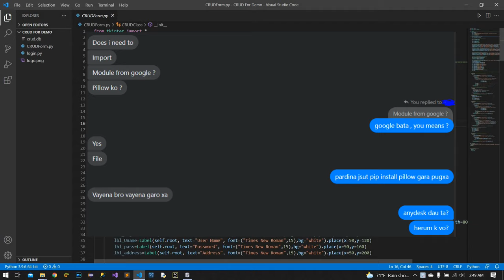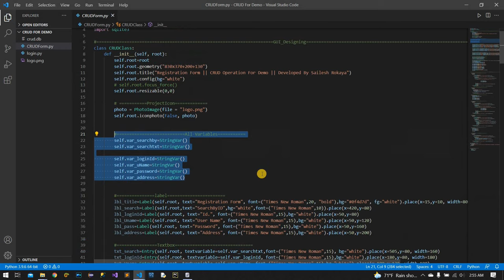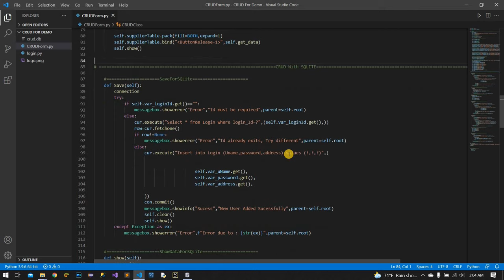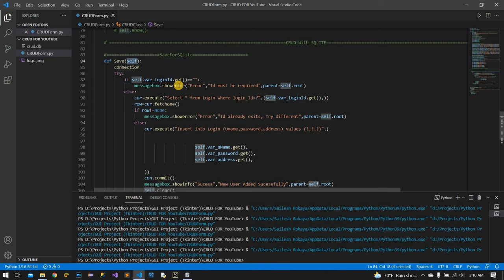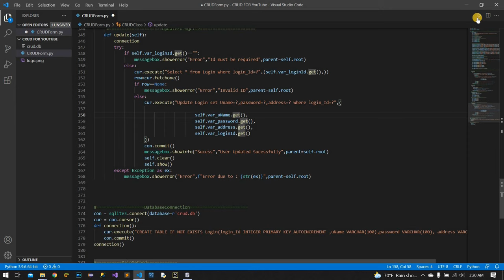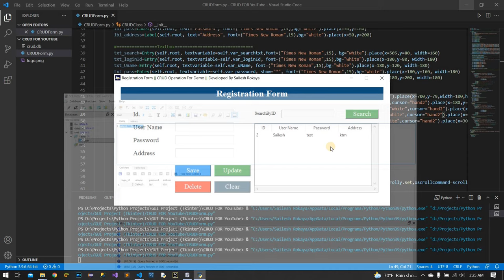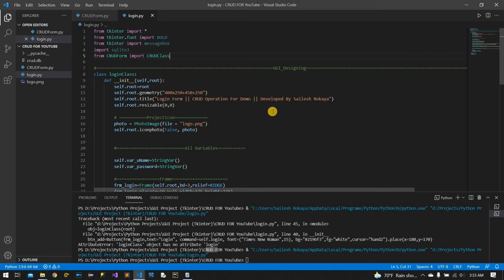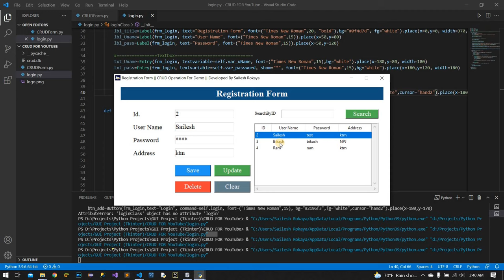CRUD Operation in Python With SQLite Database. || Database Connection || Login and Registration Form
This tutorial will help you to understanding  database connection with python Tkinter and SQLite. And you can also understand the GUI designing and connect multiple form with each other.